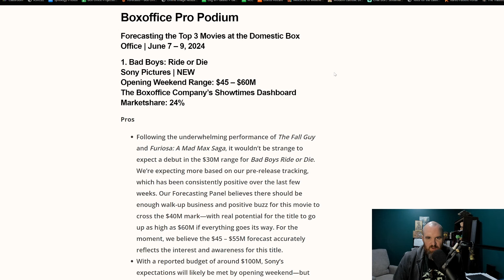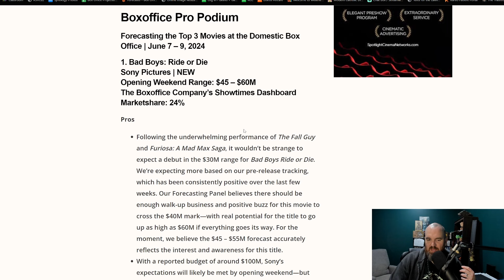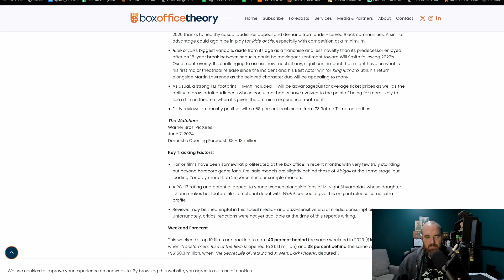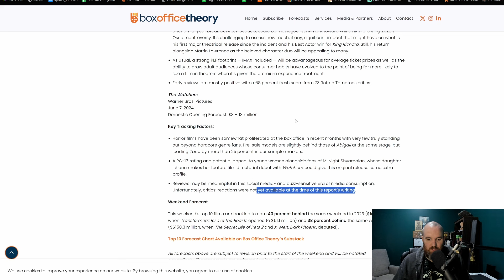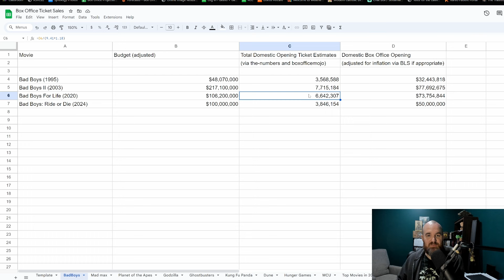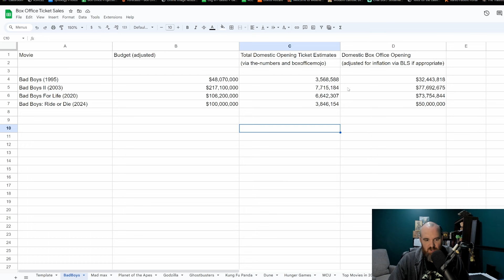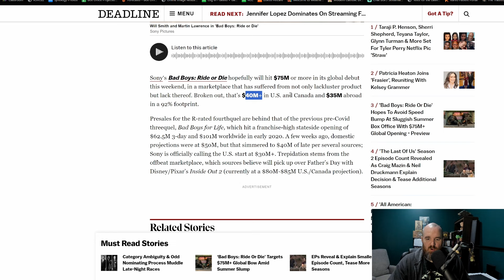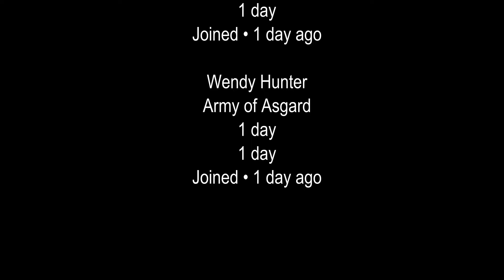Bad Boys Ride or Die Continues Summer Box Office Woes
Though the new badboysrideordie is expected to win the weekend easily, the amount projected still indicates massive problems for the 2024 summer boxoffice where flops abound and even the prospect of breaking even becomes a rarity